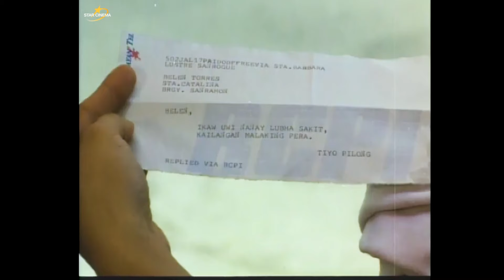‘Kapag May Katwiran... Ipaglaban Mo: The Movie II’ FULL MOVIE Part 2 | Carmina Villaroel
Belen (Carmina Villaroel) must rush back to her hometown after receiving troubling news. The judgemental and abusive mother of her boss, Mrs.Agoncillo (Charito Solis), hurries her to leave. While making a mess in the kitchen, she discovers Trixie has gone missing!